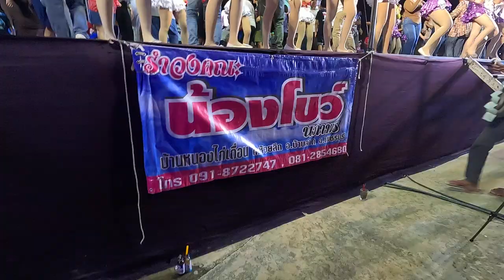[GoPro11]【PhetchaburiDance】รำวงเพชรบุรี✿10minite workout dance💦น้องโบว์_เพลินพิศ✿สวยงาม นางฟ้า 3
100% Origital No modified or synthetic content. thai dance,thailand stage dance,workout dance,10 minite workout dance
© copyright 100% Original Content รำวงล้ำยุคเพชรบุรี Phetchaburi City of Gastronomy เมืองสร้างสรรค์ด้านอาหาร ❀ all right reserved ✿ห้ามก็อปปี้วีดีโอนี้โดยเด็ดขาด✿【PhetchaburiDance】รำวงเพชรบุรี.Have fun while you lose weight with one HOWTO! Phetchaburi Dance Workout with our best uDance with beautiful girl in Phetchaburi Thailand.! Keep on doing this dance non stop to lose weight while dancing and having fun.
Girls Dance Team : น้องโบว์_นภาพร Nongbonaphaporn,เพลินพิศวงศ์จินดา Pernphitwongjinda
name of Music Band : กองเชียร์Mangkudpetch (MuangKoodPhet) มังคุดเพชร
Show location : 🎉หมู่ 7 บ้านหนองเกตุ แก่งกระจาน,Phetchaburi,Near Hua Hin,Thailand
Date : June28,2024✿Weight Loss,Health and Weight Loss,Health and Beauty,Techology,Entertainment,fitness cardio,cardio dance workout,aerobic dance exercise,dance burn fat,dancing burn fat,cardio dance workout 30 minutes,cardio burn,cardio workout 30 minutes,10 minute cardio workout video